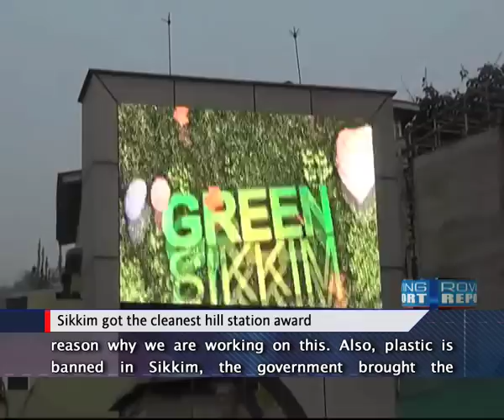Gangtok cleanest city in northeastern India I Sikkim News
Gangtok, Feb, 26 (ANI):  The thirst for reaching the top position as the cleanest city in the country has brought Gangtok among the top 10 in India in the latest rankings under the cleanliness survey. With organic farming and modern technology enabling easy dumping of garbage, recycling of waste among others, Gangtok boasts of a clean city tag. We take a look at the city’s efforts in the wake of the Swacch Bharat mission.